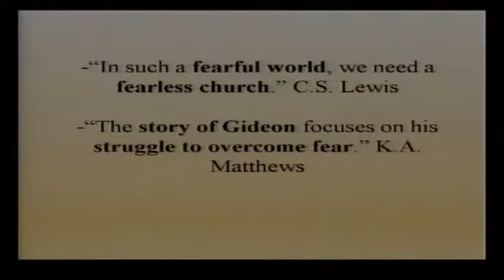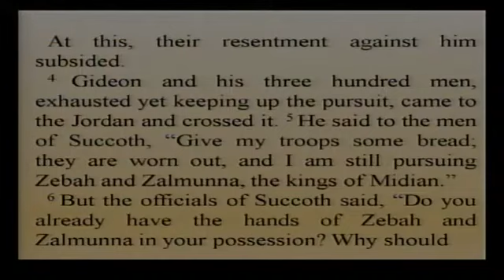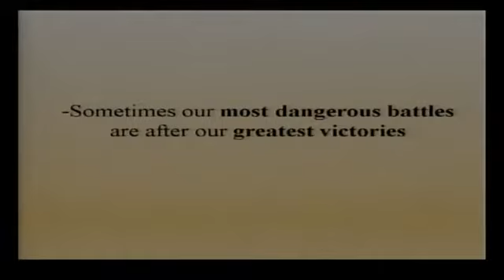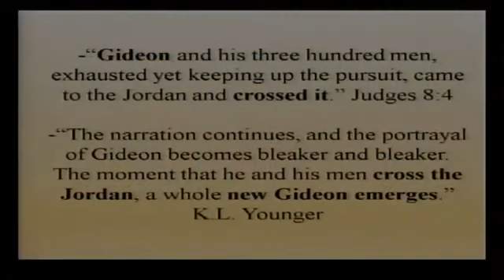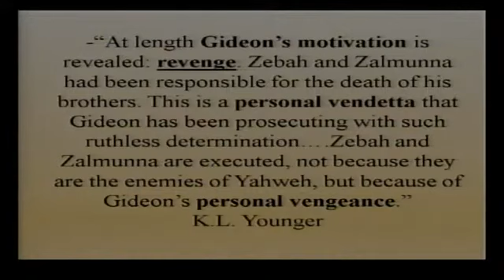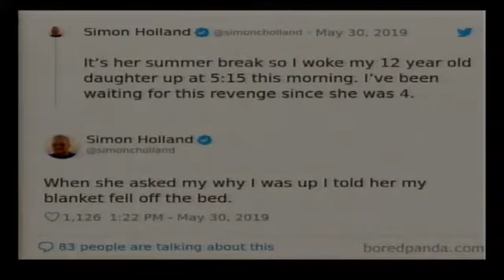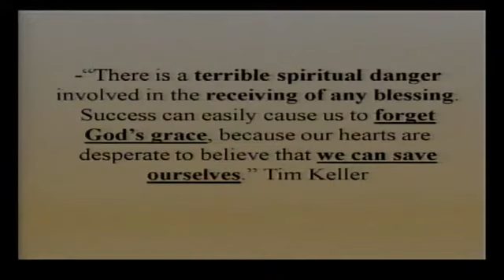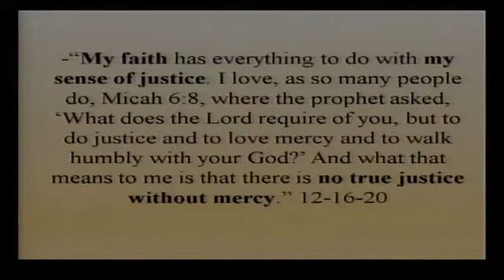2/28/21 AM “Courageous Grace”-“As Is the Man” Pastor John Lee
Bethel CRC Sioux Center